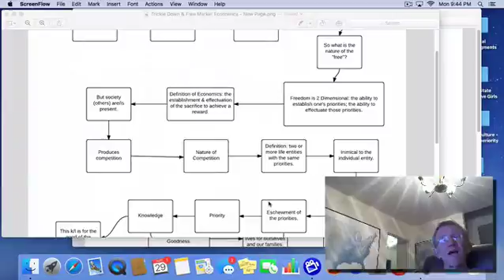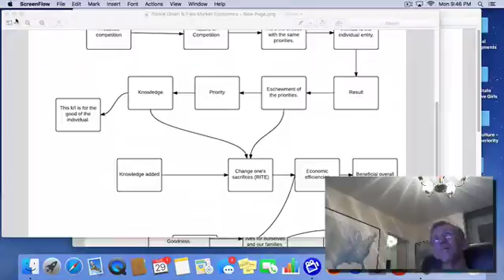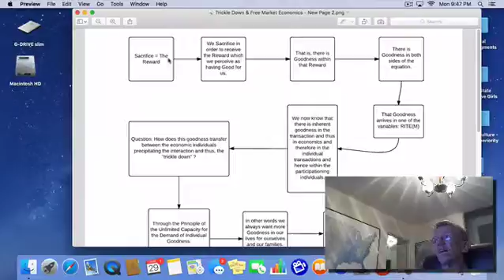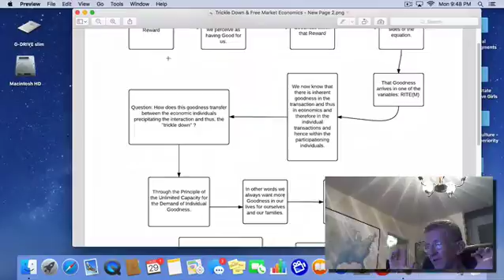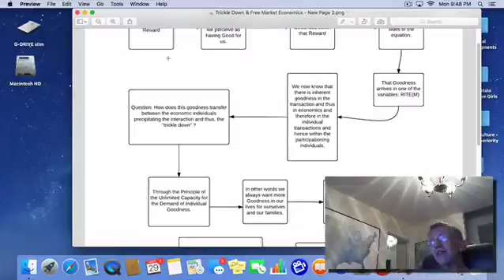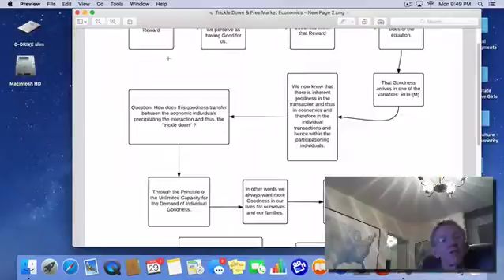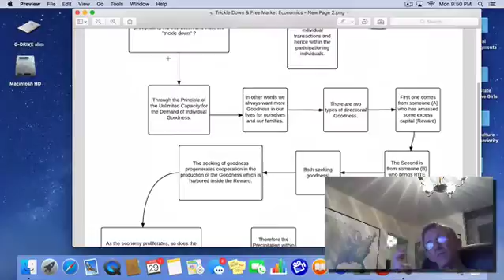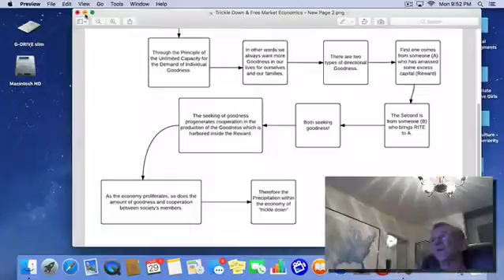Trickle Down & The Principle of Unlimited Demand for the Good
We make Sacrifices in order to receive Rewards which we perceive as having Good for us. Thus, there is inherent goodness in economic transactions and, hence, within the participating individuals.  Through the Principle of the Unlimited Capacity for the Demand of Goodness, this goodness transfers between the economic individuals precipitating economic interaction, and thus, the "trickle down".